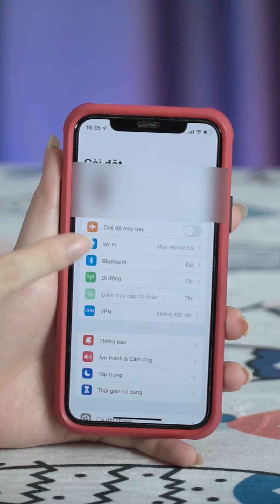Cách tìm iPhone kể cả bị Tắt Nguồn